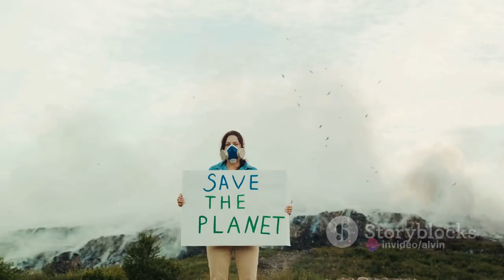Living on the Edge of Time: Exploring Countries Half Year Day and Night!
📽️ About This Channel:
We're all about exploring the endless possibilities of videos. From General knowledge, to Vlogs, information in diverse & dynamic content,  there's always something new and exciting happening here!
Together we discover the world of variety, explore the unexpected you'll find it all in one place🌐